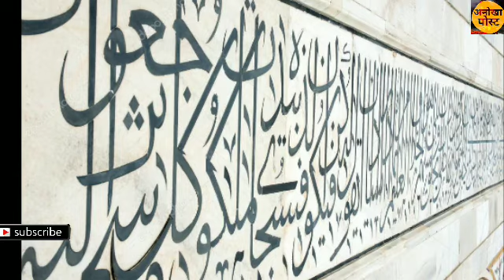ताजमहल की दिलचस्प बातें जिसे हर भारतीय को जानना बेहद जरूरी है।ANOKHA POST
TAJMAHAL AGRA SHAH JAHAN MUMTAZ ताजमहल की दिलचस्प बातें जिसे हर भारतीय को जानना बेहद जरूरी है